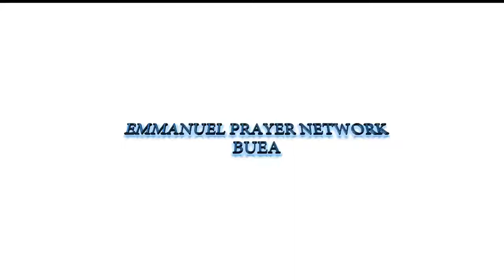BE AWAKE AFTER SOWING (Video) | EPN Buea | Pastor Mrs. Mobit Sidoni